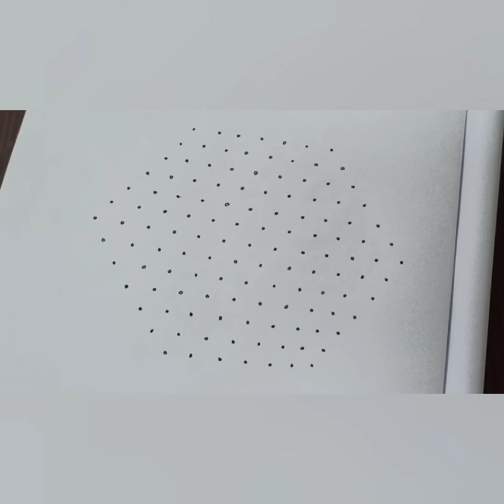How to draw 2 easy dotted rangoli designs | 2 Easy dotted kolam | Pulikolam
Easy dotted bird rangoli designs | How to draw easy dotted rangoli for beginners | Daily kolam

This video shows how easier dotted rangolis are.

In my channel you can also find Mandala designs too

I like to spend my free time in makking dotted rangolis , mandala designs and drawing cartoons

Hope you enjoy my vedios
Thank you for coming and watching my channel and vedios

simply rangoli design for beginners
easy dotted rangolis
rangoli designs
freehand rangoli
daily rangoli
small rangoli
festival rangolis
all festival rangolis
rangolis
colorful rangolis
ponkal rangolis
vinayak chaturthi rangolis
rose rangolis
flower rangolis
lotus rangolis
butterfly rangolis
fish rangolis
big rangolis
Navaratri rangolis
border designed rangolis

kolam
Pulikolam
daily kolam designs
daily pulikolam designs
pongal kolam
navaratri kolam designs
dotted kolam designs